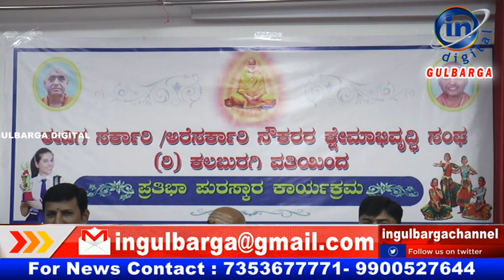IN GULBARGA NEWS 11 AUGUST 2024